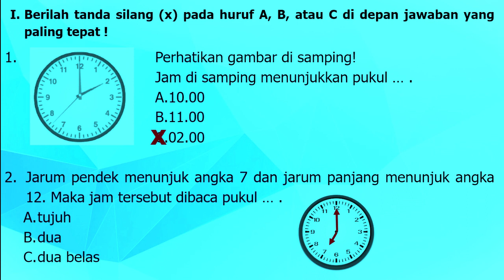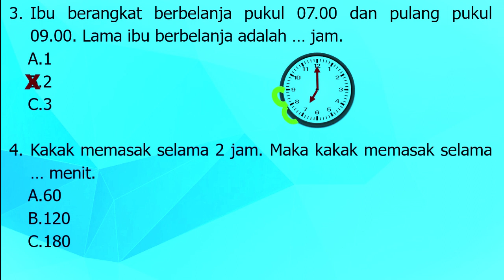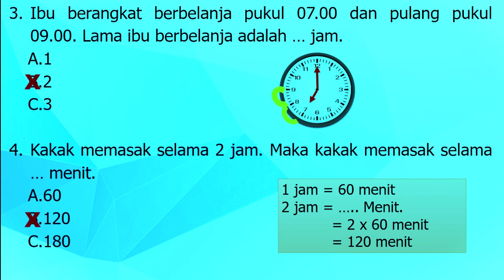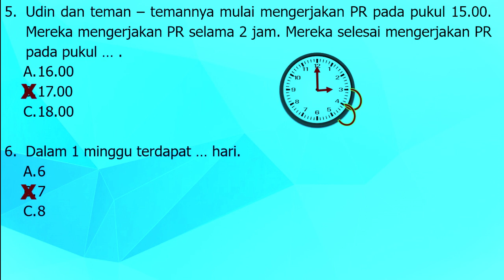Contoh soal belajar menghitung waktu / jam untuk kelas 2 SD (bagian 1)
Contoh soal belajar menghitung waktu / jam untuk kelas 2 SD ini sengaja dibuat dalam bentuk video berdurasi pendek, kegunaannya adalah agar anak tetap fokus dalam satu materi pelajaran dan untuk penyerapannya sangat mudah karena bisa diputar berulang-ulang sehingga daya ingat anak-anak akan tetap lekat dan cepat dimengerti.